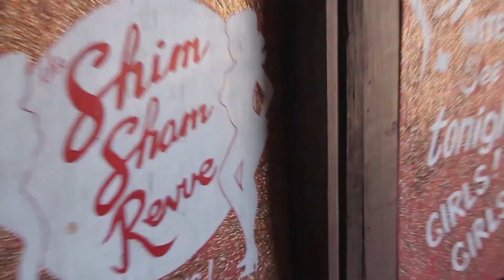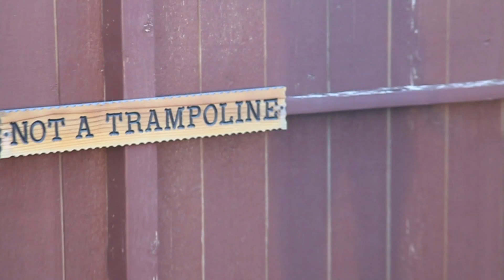Hicksville Trailer Palace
We went to country heaven!